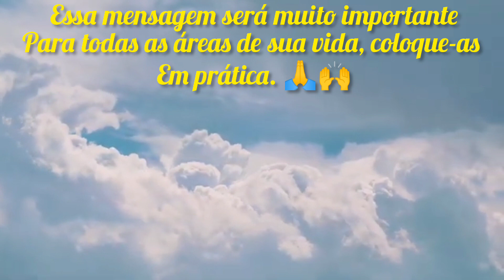🚨 Do homem são as preparações do coração, mas do Senhor, a resposta da boca. Provérbios, 16:1. 🙏🙌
Chame a Deus para os seus planos! Creio que esses versículos citados neste vídeo, vai fazer a diferença na sua vida, por isso te peço que recebam a palavra completa, abra seu coração e recebam essa palavra e traga ela para sua vida, grave ela no seu coração, pois essas palavras tem um valor tremendo, aliás todas as palavras de Deus são valiosas, quando colocamos em prática e obedecemos. e te peço se gostou da mensagem, compartilhe para essa palavra estar abençoando mais pessoas, desde já, muito obrigada.
Deus abençoe grandemente sua vida! Amém.

Fundo musical gratuito: Se não fosse Deus.